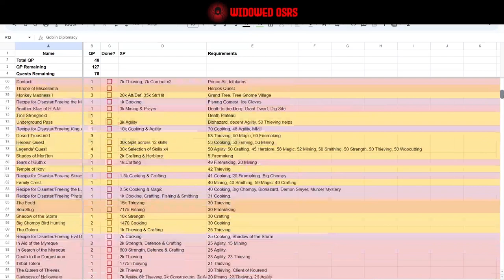The Giant Cutscene | S2 E09 | OSRS